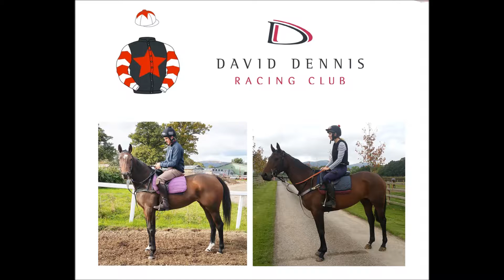David Dennis Racing Club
Sally Sparrow continues to please and just did an easy canter this morning. She is the fourth in line and is on target for her racecourse debut in the New Year.